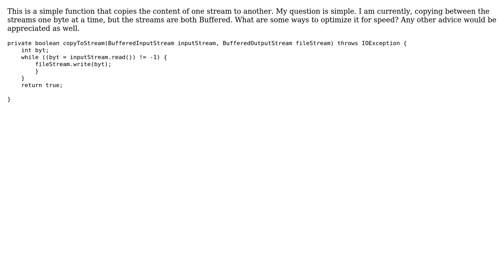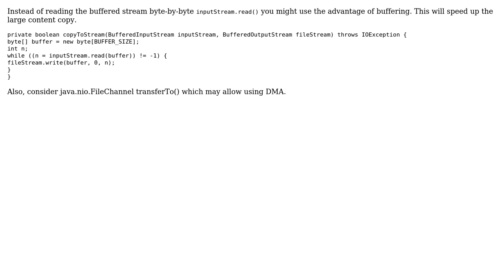Code Review: Copying contents between BufferedStreams in Java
With thanks & praise to God, and with thanks to the many people who have made this project possible! | Content (except music & images) licensed under CC BY-SA | Music | Images & others | With thanks to user Semyon Sadetsky user Gnik and the Stack Exchange Network Trademarks are property of their respective owners. You are responsible for your own actions.